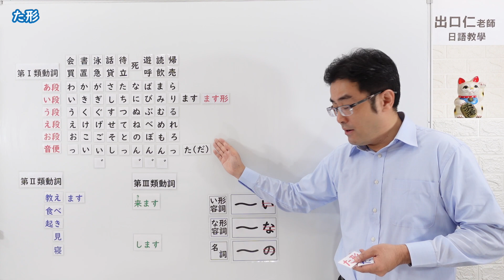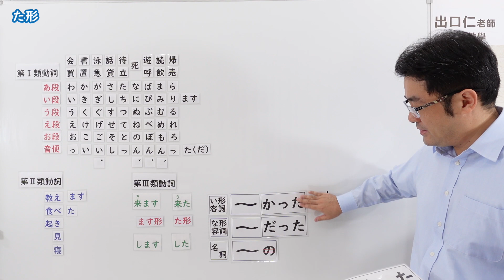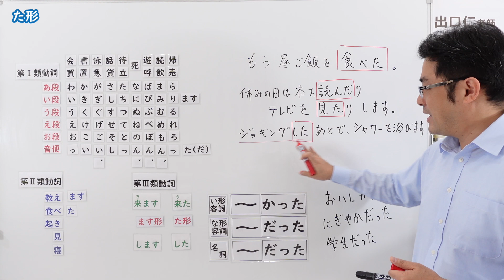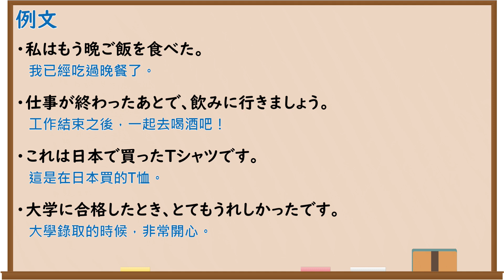【Ｎ５文法】た形